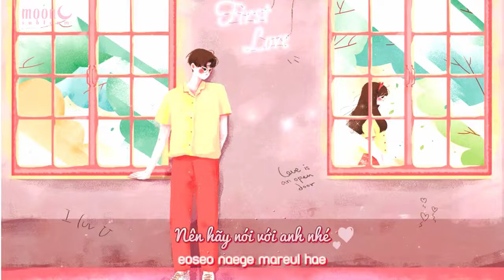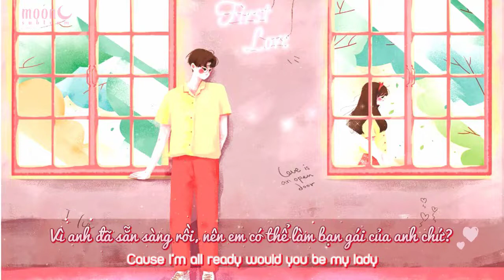[VIETSUB] GOT7 - Q